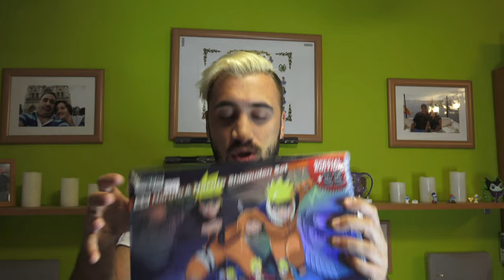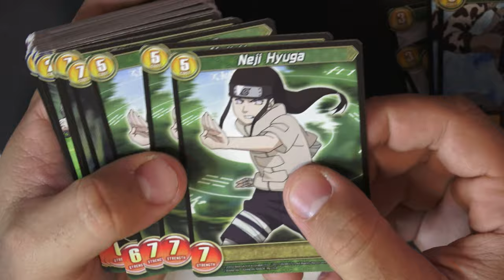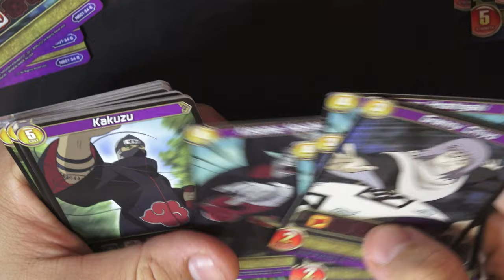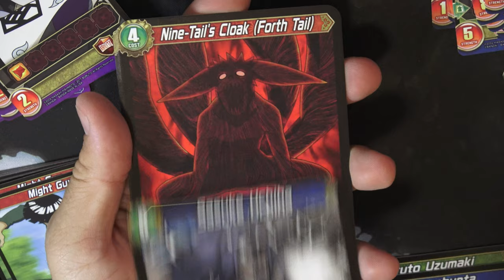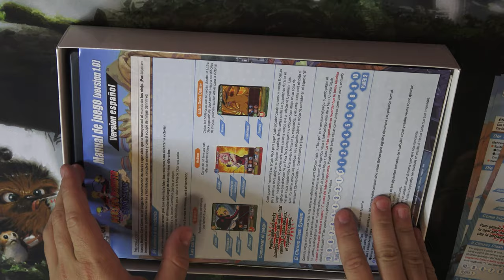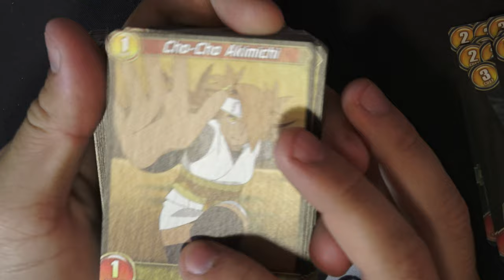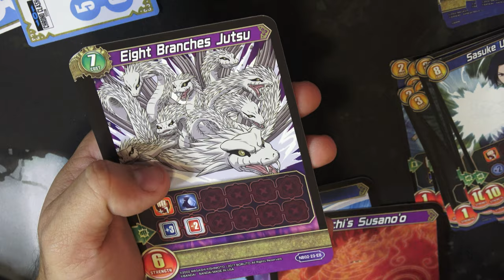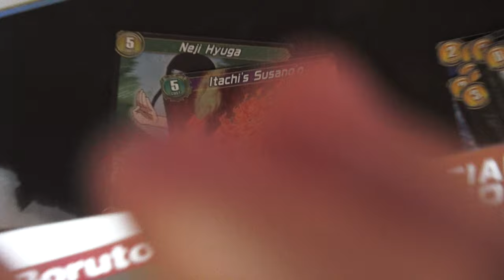UNBOXING NARUTO BORUTO CARD GAME - CHRONO CLASH SYSTEM - JUPITER MADRID NORTE